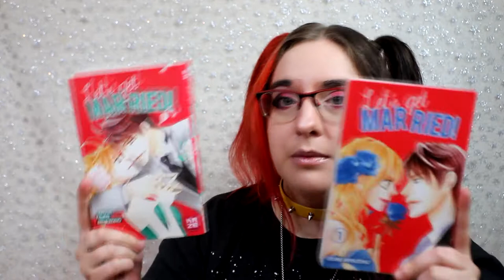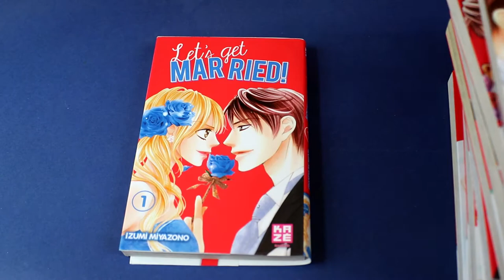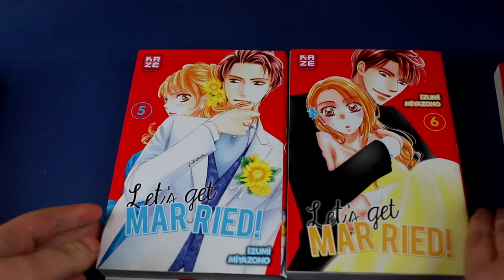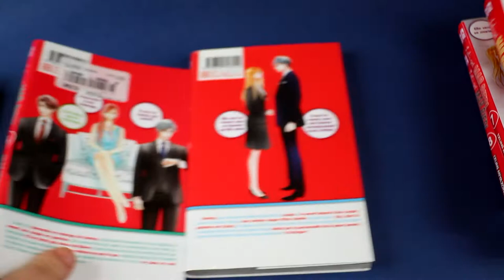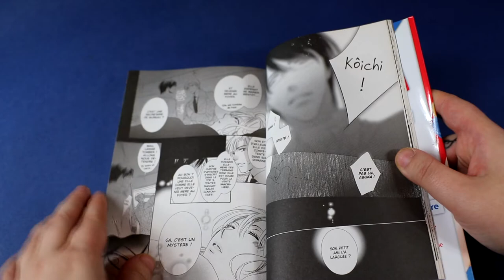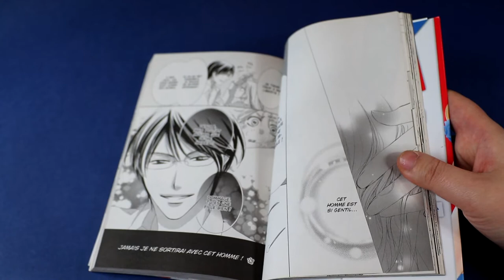[Critique Manga] Let's get married ! (kazé)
Résumé :
"Et alors ?! Même si, de nos jours, vouloir se marier et devenir mère au foyer peut paraître cliché et arriéré, aux yeux d'Asuka Takanashi, 24 ans, c’est le choix de vie idéal ! Loin d’être niaise, elle a tout réussi : une carrière dans la banque et un petit ami aimant. Seulement voilà, ce dernier lui fait soudainement une demande… de rupture !
Elle trouve alors réconfort et encouragement en la personne de Ryû Nanami, un célèbre et séduisant présentateur TV que le destin s’amuse à placer constamment sur sa route. Mais pour Asuka, hors de question de succomber aux charmes d’un Don Juan adepte des relations sans lendemain ! Leurs convictions les séparent, l’Amour va-t-il les réunir ?"